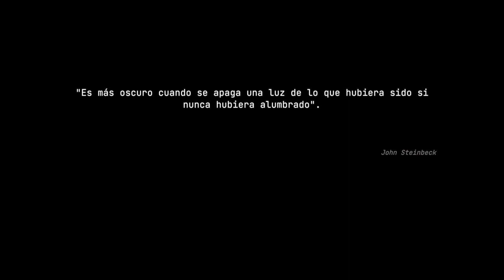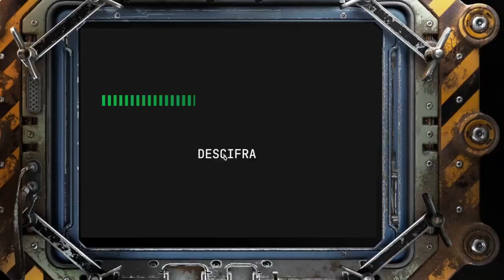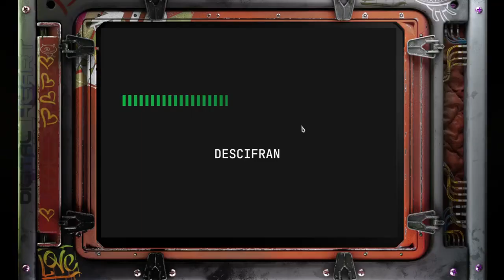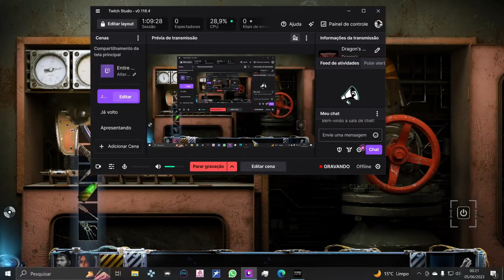Stasis - Bone Totem 🌊Terror piscologico e quebra cabeça 🚢🌊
Prepare-se para uma emocionante aventura subaquática com jogabilidade clássica de apontar e clicar. Explore com três personagens simultaneamente. Apresentando gráficos isométricos atmosféricos, vídeo renderizado e uma trilha sonora de Mark Morgan, BONE TOTEM leva você a uma jornada para lugares escondidos nas profundezas das ondas...

TÍTULO: STASIS: BONE TOTEM
GÊNERO: Aventura, Indie
DESENVOLVEDOR: THE BROTHERHOOD
DISTRIBUIDORA: THE BROTHERHOOD
SÉRIE: STASIS
DATA DE LANÇAMENTO: 31/mai./2023

MÍNIMOS:
SO: Windows 10 64-bit+ (May work on Windows 7)
Processador: Intel Core i3 @ 2.50 GHz / AMD Phenom II X3
Memória: 4 GB de RAM
Placa de vídeo: Graphics card with DX11 (shader model 4.0) capabilities. 2 GB + suggested
DirectX: Versão 11
Armazenamento: 16 GB de espaço disponível
Placa de som: Any DirectX Compatible Sound Card

RECOMENDADOS:
SO: Windows 10 64-bit+
Processador: Intel Core i5-2400 @ 3.10 GHz / AMD Phenom II X6 1100T
Memória: 8 GB de RAM